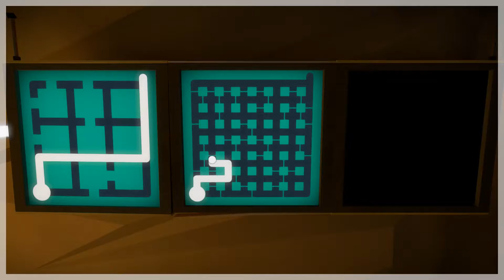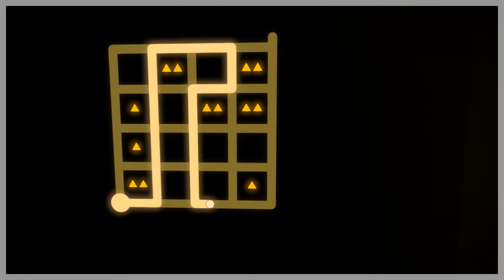The Witness [16F] In the Hall of the Mountain King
Whoo man, that part always gets my heart pumping. I thought I had plenty of time on that last part, even after I got lost in the maze, because of all the easy puzzles I was getting. Then it moved onto In the Hall of the Mountain King and I started panicking a little bit.

But I got it! Really fast too.

Anyway, I'm glad I replayed The Witness. Much of the frustration was smoothed over this time (especially since I wasn't trying to go for 100%). Unfortunately, you can't really recreate the feeling of discovery you get with understanding what certain mechanics finally mean, but it's still really worth replaying. You aren't going to remember every puzzle, after all.